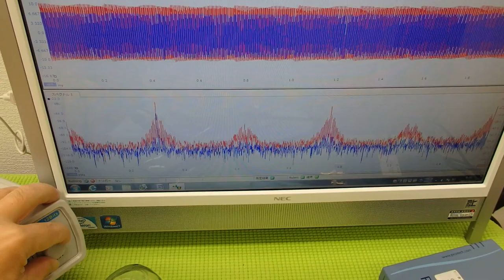対象物の振動モードに合わせた、超音波制御技術 Ultrasonic system